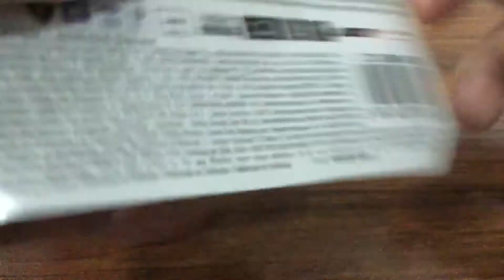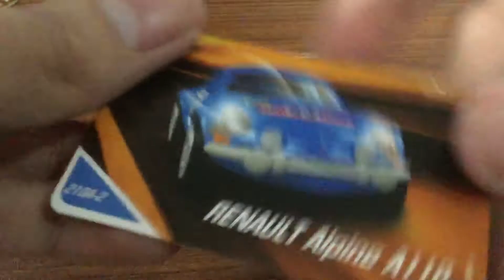Majorette Mainline Review | Renault Alpine A119 ‘68 Monte Carlo ver.